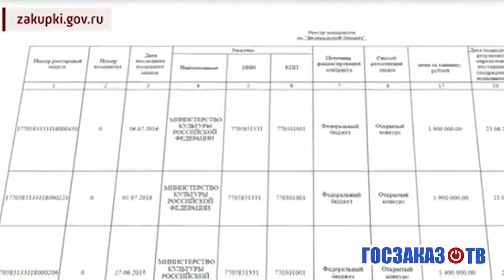«Так себе» охранник гособъектов культурного наследия: чиновник Минкультуры Павел Мосолов под стражей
«Так себе» охранник  гособъектов культурного наследия: чиновник Минкультуры Павел Мосолов позарился на бюджетные деньги и был взят под стражу. 17 сентября, стало известно о попытке хищения государственных средств в размере свыше 20 млн руб. экс-заместителем директора департамента.

Речь идет о финансах, выделенных на реконструкцию Спасо-Преображенского Соловецкого монастыря. Так может он просто устал охранять такую махину, надорвался да и заснул на посту?

Но по сведениям из проверенных источников, Мосолов был задержан на основании одного из следственных эпизодов прошлогоднего дела о хищении в особо крупных размерах, ключевой фигурой которого был коллега обвиняемого, зам министра культуры – Григорий Пирумов. В ходе расследования были обнаружены и другие фигуранты, не состоявшиеся «расхитители монастырского финансирования», - гендиректора´ Сергей Семиков и Татьяна Магдеева

 Интересно, что именно фирма Магдеевой в свое время выиграла тендер на проведение ремонтных работ в обители монахов Архангельского края. Вполне возможно что заказчик немного поиздержался)

Пока участников сговора ожидает пребывание в СИЗО до 12 ноября. А учитывая безупречную репутацию Мосолова, его содействие следствию, многочисленные благодарности и положительные характеристики, адвокат, бывшего надеемся чиновника может добиться в дальнейшем для своего подзащитного минимального наказания – «домашнего ареста». Так получается: украл – сиди дома?